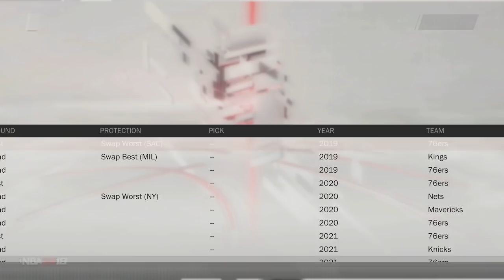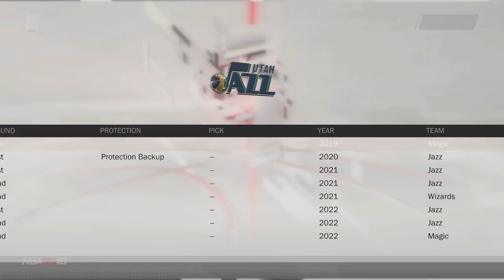MIRKO PETROVIC | NBA 2k18 Jazz MyGM Ep 5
Today we test Mirko Petrovic out in-game!